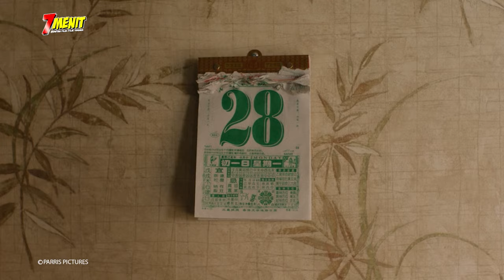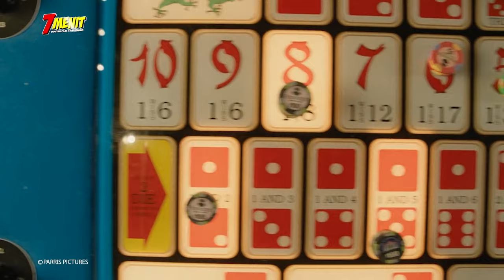Terus2an PASANG di ANGKA 8 Akhirnya JACKPOT Ratusan Juta - Alur Cerita Nenek Paling Beruntung